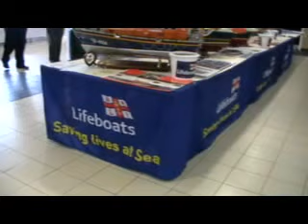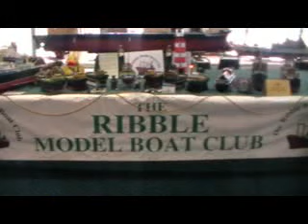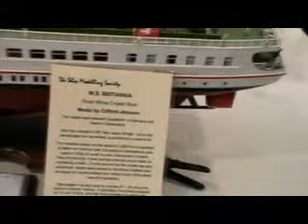MODEL BOAT CONVENTION, AT HAYDOCK PARK RACECOURSE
A display of MODEL BOATs by various clubs at Haydock Park Racecourse.